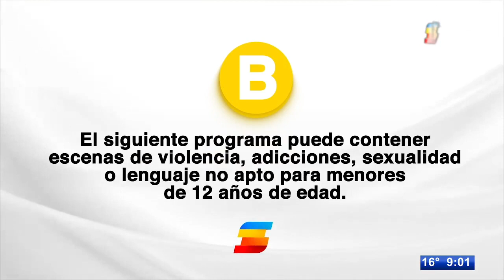Las 10 del 10: Las noticias más importantes en Tele Zócalo Nocturno con Sergio Cisneros